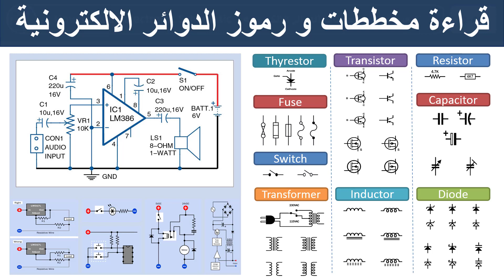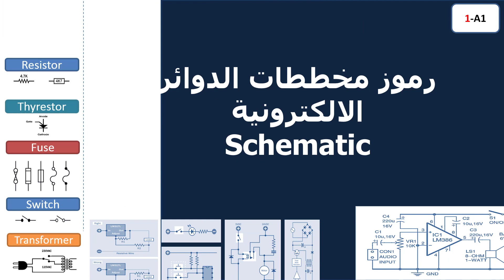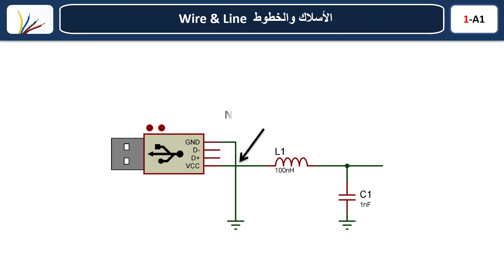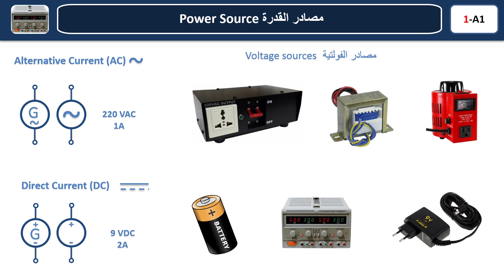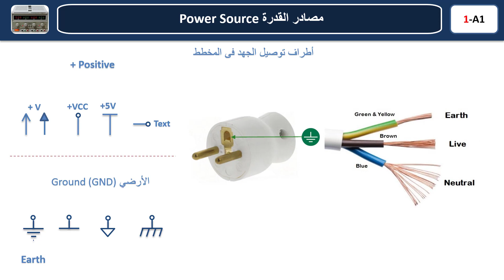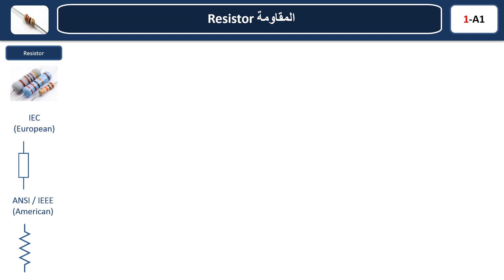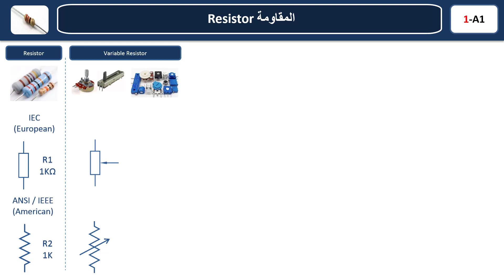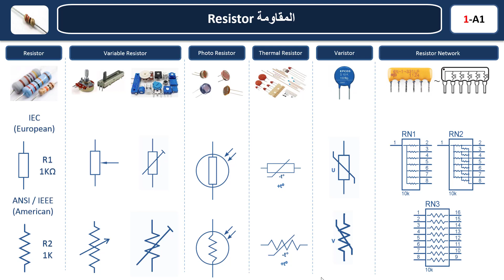03 قراءة رموز الدوائر الألكترونية Schematic Symbol 1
تعلم ماهو المخطط (Schematic) و كيفية قراءة المخططات الألكترونية Schematic وماهى رموز المكونات الألكترونية المستخدمة فى رسم المخططات ويمكنك تحميل ملف بصيغة pdf يحتوى على رموز المكزنات الألكترونية التى تم شرحها فى هذا الفيديوا من الرابط التالى :

تم تجديد الروابط بتاريخ  9/3/2021